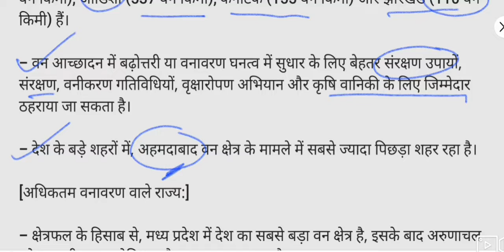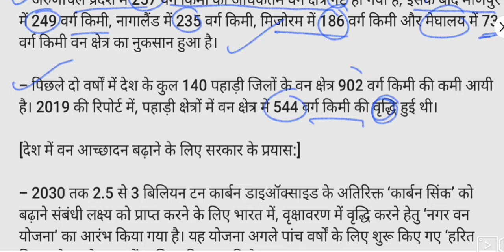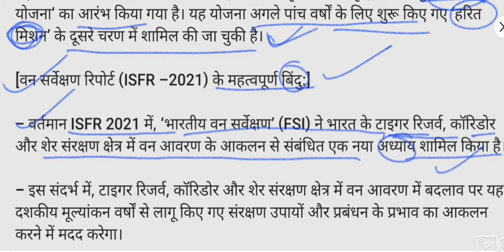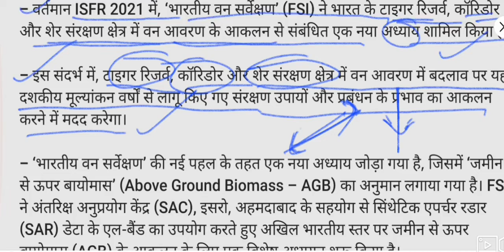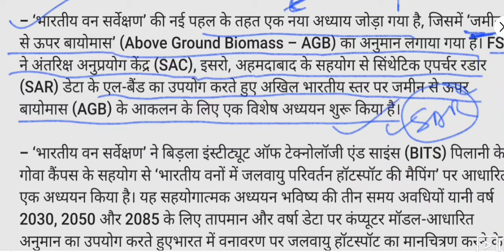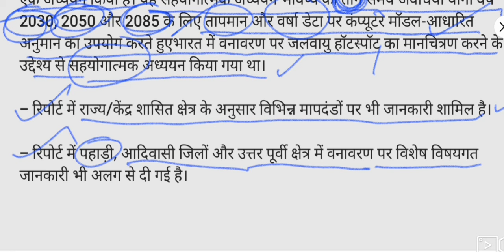India Forest Report 2021 | 17th Edition | UPSC CSE 2022/23 | Current Affairs | WEST+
[भारतीय वन स्थिति रिपोर्ट 2019] तुलनात्मक अध्ययन के लिए आप देख सकते हैं

for pdf download and join the telegram channel